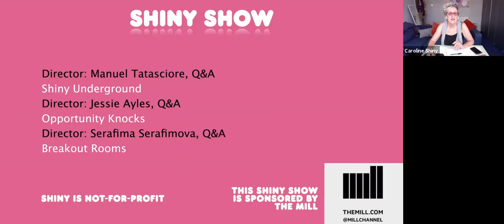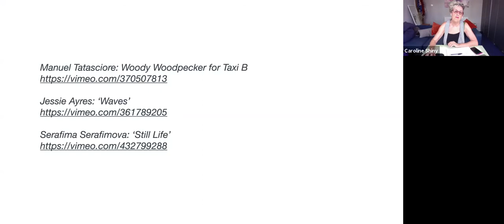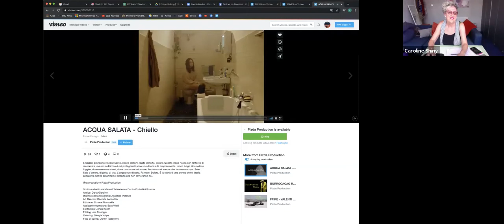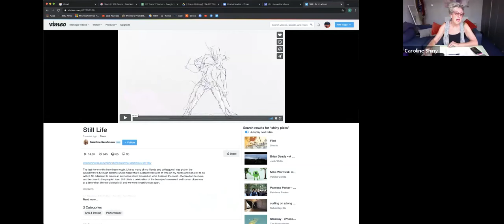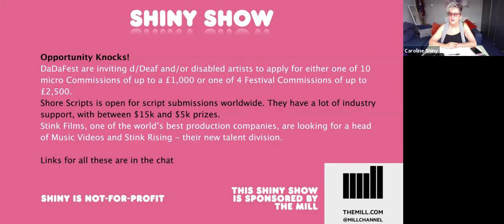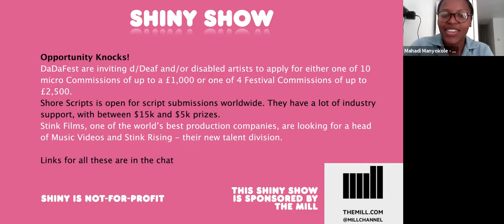Shiny Show - Directors Showcase - 22nd July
You know every video submitted to Shiny gets reviewed by our unique, world class industry network?
Well these are the videos with the best reviews.
These directors - Manuel Tatasciore, Jessie Ayres and Serafima Serafimova - show their videos, and ask these VIPs - Marta Bobic (EP, CANADA), Tanya Fearon (Producer, The Mill) and Isadora Chesler (RPA) anything they like about careers in directing.

Plus Shiny Underground and Opportunity Knocks.
Here’s the links you need to see the videos and follow through on other links mention during the show